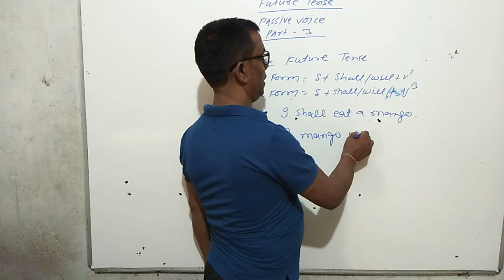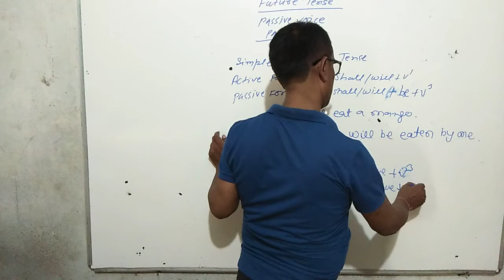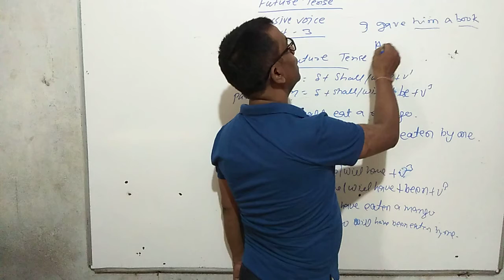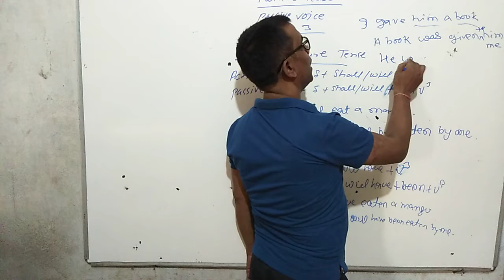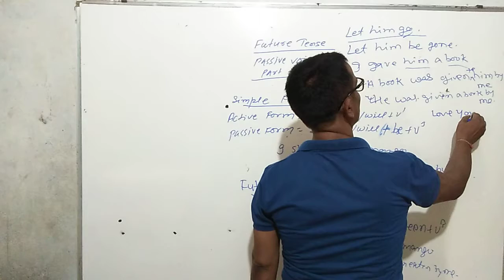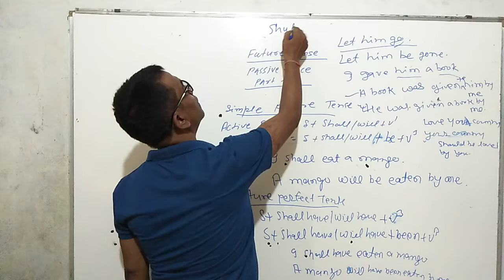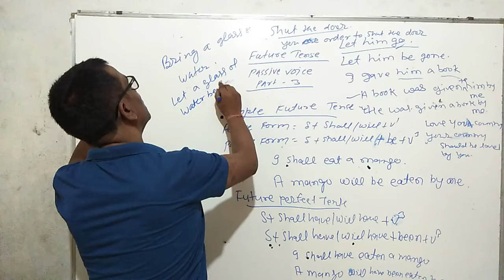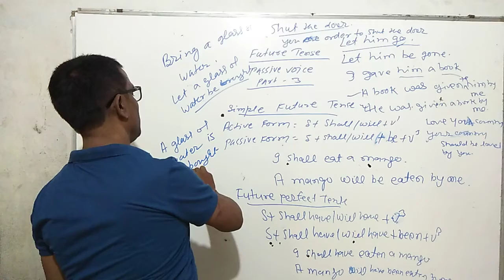Passive voice of future tense-Part 3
Rules